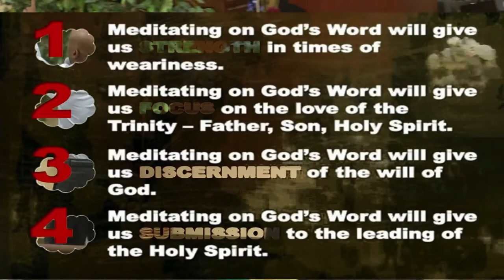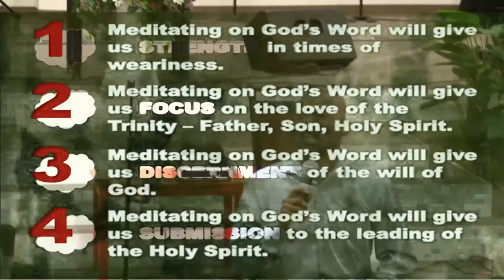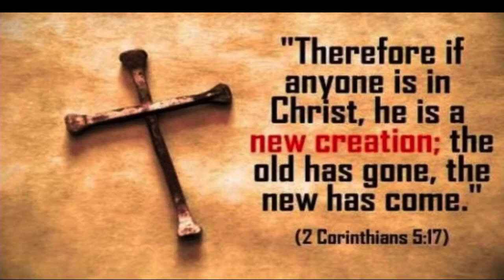the one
September Bible Boot Camp Join us at 5:00 Live